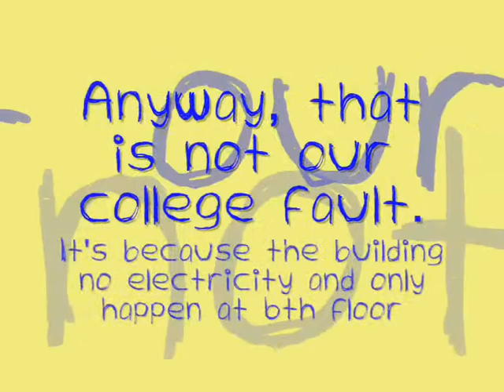Blackout! Trailer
OCPJ